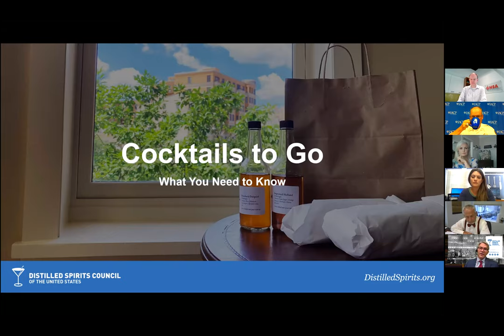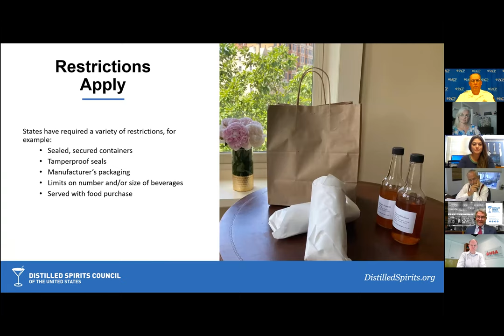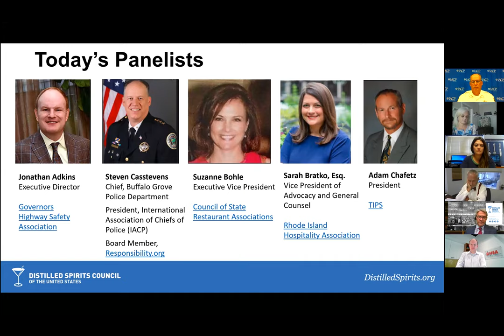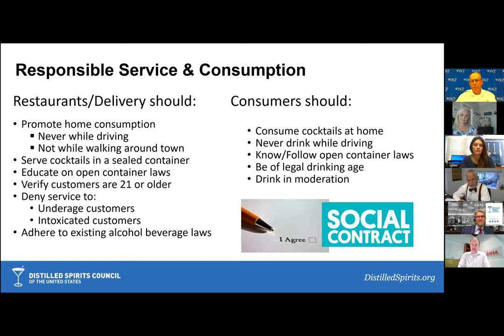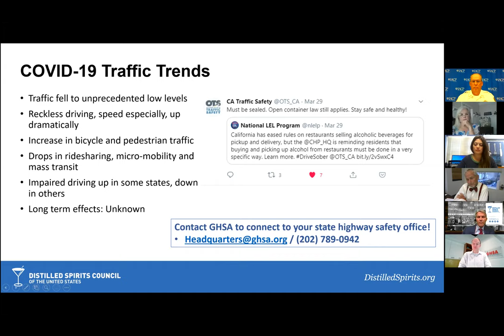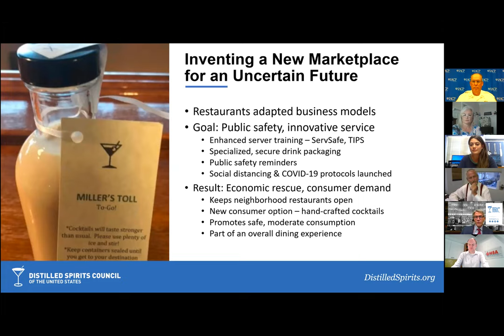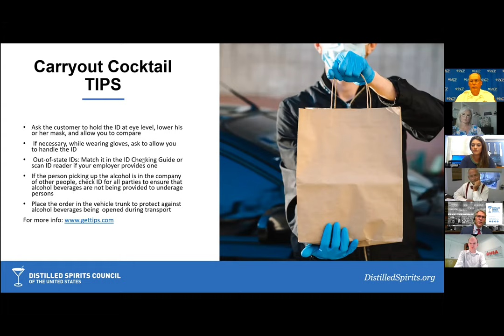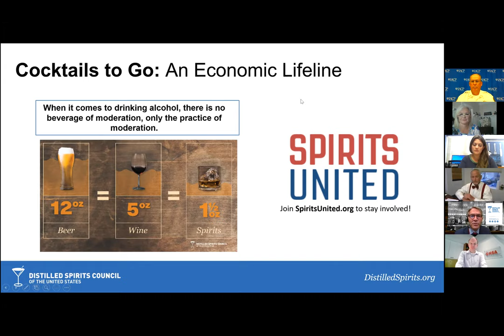Cocktails To-Go Webinar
Learn what steps the hospitality industry has taken to ensure responsible service and delivery, and important guidelines for consumers to support their favorite bars and restaurants while consuming cocktails to-go responsibly at home.

Panelists:
Chris Swonger
President and CEO of Distilled Spirits Council of the United States and Responsibility.org (Moderator)

Steven Casstevens
President, International Association of Chiefs of Police, Chief Buffalo Grove Police Department and Responsibility.org National Advisory Board member

Jonathan Adkins
Executive Director of the Governors Highway Safety
Association (GHSA)

Suzanne Bohle
Executive Director of the Council of State Restaurant
Association Executives

Sarah Bratko
Vice President of Advocacy and General Counsel at Rhode Island Hospitality Association and Rhode Island
Hospitality Education Foundation

Adam Chafetz
President of TIPs